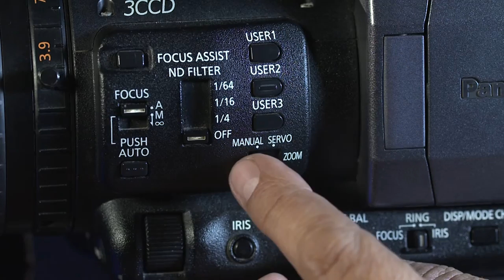Aspectos básicos de la cámara Panasonic 150 | CMA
Si vas a grabar por primera vez con  una cámara Panasonic 150, en Sonido, Cámara, Acción, te damos algunos tips y consejos básicos para que puedas usarla sin inconveniente. En este vídeo te mostraremos desde cómo insertar la batería y la memoria SD, hasta manipular los botones y controles básicos.